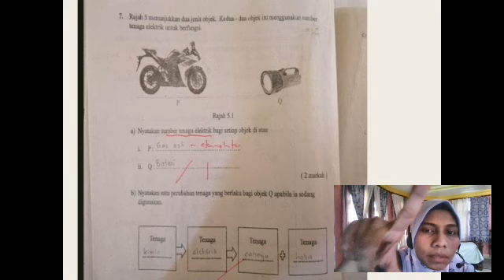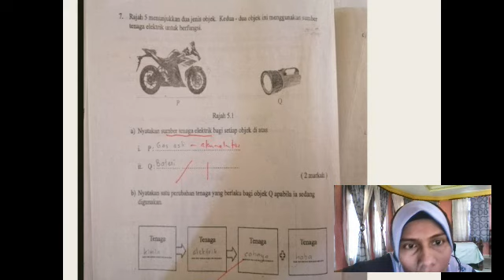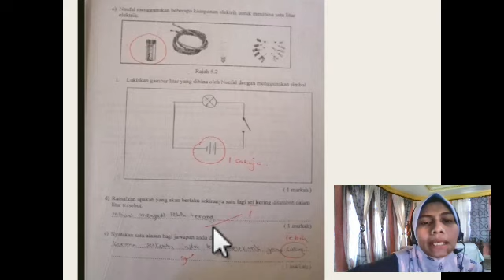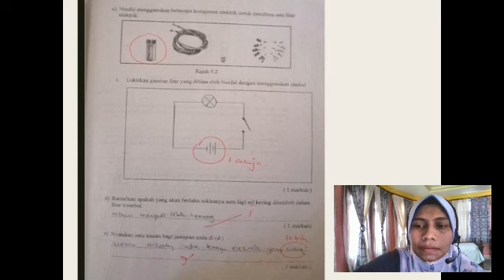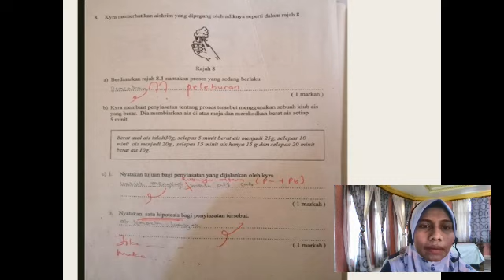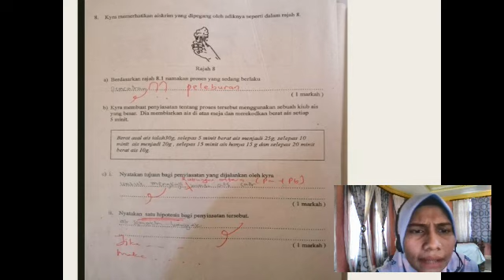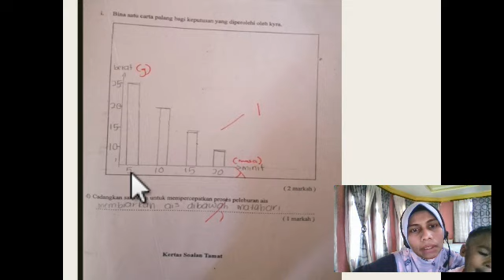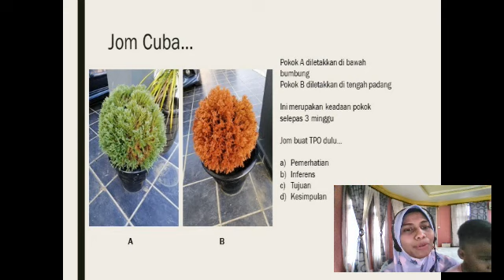pkp soalan 7 dan 8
last video perbincangan soalan... thank you stay tune...